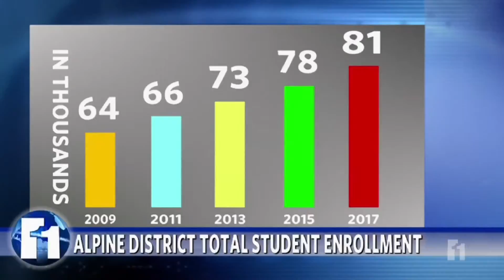Student Surge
This story aired December 3, 2012 on KBYU Channel Eleven News.